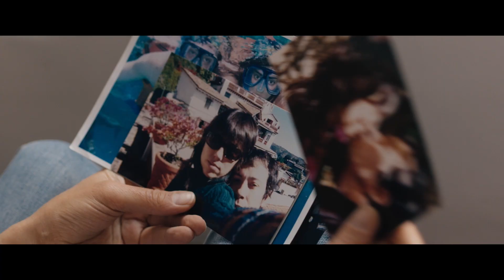What Went Wrong by Liliana Torres l 39th Miami Film Festival